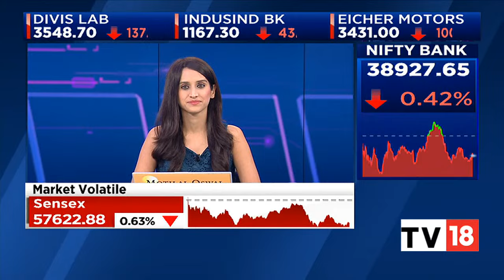Midcap Movers: Here Are Top Midcap Gainers & Losers Of Today's Trade | Midcap Radar | CNBC-TV18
Midcap Movers| Here are today's trade's top midcap gainers and losers. Listen in.

n18oc_business